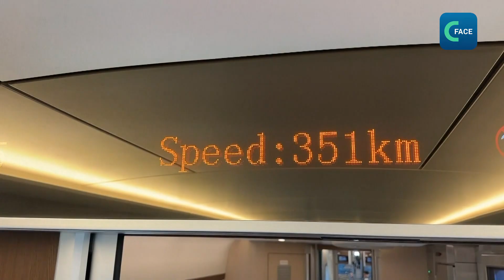รถไฟความเร็วสูงจาการ์ตา-บันดุง ช่วยขับเคลื่อนเศรษฐกิจอินโดนีเซีย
การให้บริการรถไฟความเร็วสูงจาการ์ตา-บันดุง (HSR) ช่วยทำให้การเดินทางสะดวกและยังขับเคลื่อนเศรษฐกิจของอินโดนีเซีย
โครงการนี้เป็นโครงการสำคัญตามความร่วมมือสายแถบและเส้นทาง (Belt and Road) ระหว่างจีนและอินโดนีเซีย  โดยเป็นครั้งแรกที่มีการนำระบบรถไฟความเร็วสูงของจีนมาปรับใช้ในต่างประเทศ และรถไฟสายนี้ยังเป็นรถไฟความเร็วสูงสายแรกของอาเซียนด้วย
รถไฟสายนี้มีระยะทาง 142.3 กิโลเมตร สามารถวิ่งด้วยความเร็วสูงสุด 350 กิโลเมตรต่อชั่วโมง เชื่อมต่อกรุงจาการ์ตา เมืองหลวงของอินโดนีเซียกับเมืองบันดุง เมืองท่องเที่ยวที่มีชื่อเสียง ช่วยลดเวลาในการเดินทางจาก 3 ชั่วโมงเหลือประมาณ 40 นาที
1 ปีของการให้บริการรถไฟความเร็วสูง รถไฟขนส่งผู้โดยสาร 5.79 ล้านคน ในโลกออนไลน์มีการโพสต์ภาพรถไฟความเร็วสูงจนเป็นไวรัล ผู้โดยสารบอกว่า อาศัยอยู่ที่จาการ์ตา แต่ต้องไปทำงานที่บันดุง ใช้เวลาประมาณครึ่งชั่วโมง ช่วยประหยัดเวลาเดินทางได้อย่างมาก
รถไฟความเร็วสูงยังช่วยส่งเสริมการท่องเที่ยวในท้องถิ่น และขับเคลื่อนอุตสาหกรรมการท่องเที่ยวของประเทศ Najib นักท่องเที่ยวบอกว่า เดินทางมาจากมาเลเซีย เพื่อมาลองนั่งรถไฟความเร็วสูงโดยเฉพาะ โดยนั่งครั้งแรก เมื่อไม่กี่เดือนก่อน และอยากมาซ้ำอีก
ในการก่อสร้างรถไฟความเร็วสูงสายนี้ จีนและอินโดนีเซียให้ความสำคัญกับการดูแลระบบนิเวศ และการควบคุมคุณภาพ ในระหว่างการก่อสร้าง มีการซื้อวัสดุที่ผลิตในอินโดนีเซียจํานวนมาก เช่น ปูนซีเมนต์ ช่วยกระตุ้นเศรษฐกิจในประเทศ นอกจากนี้ ยังมีการจ้างงานในท้องถิ่น 51,000 ตําแหน่ง และมีการฝึกอบรมแรงงานชาวอินโดนีเซียกว่า 45,000 คน
Mohamed Habib วิศวกรซ่อมบํารุงกล่าวว่า ได้รับการฝึกอบรมภาคทฤษฎี 5-6 เดือน ทำให้สามารถตรวจสอบและซ่อมบำรุงรถไฟได้ Padipta วิศวกรซ่อมบํารุงอีกคนกล่าวว่า ต้องทำงานอย่างหนักตาม มาตรฐานการบํารุงรักษา  เพื่อให้มั่นใจว่ารถไฟจะให้บริการอย่างราบรื่น
รถไฟความเร็วสูงจาการ์ตา-บันดุง ถือเป็นอีกหนึ่งโครงการที่มีบทบาทสําคัญในยกระดับความร่วมมือระหว่างจีนและอินโดนีเซีย